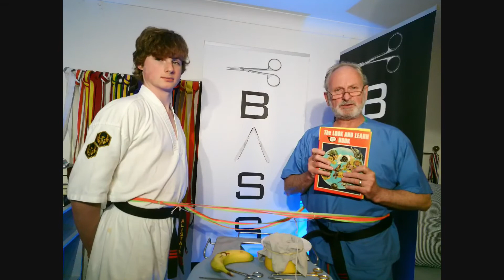Synchronisation |​ Surgeon David O'Regan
Black Belt Academy of Surgical Skills - basic surgical skills training for a global audience

Professor David O'Regan, Consultant Cardiothoracic Surgeon